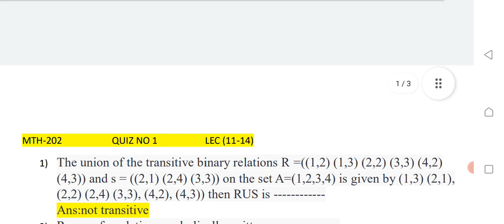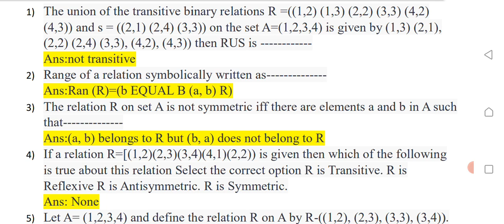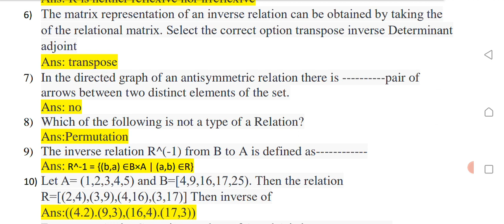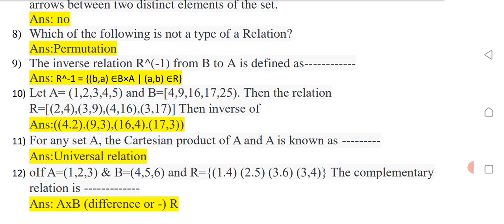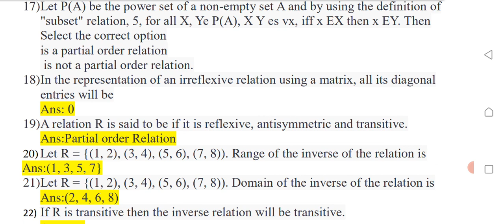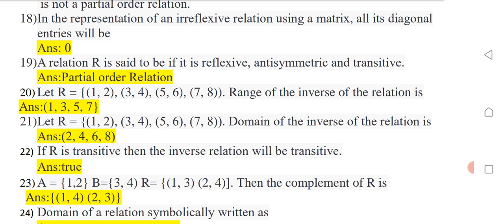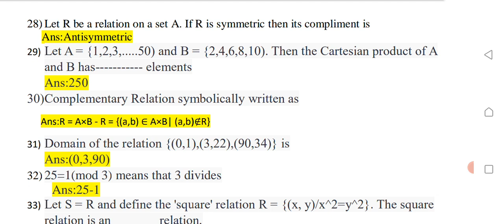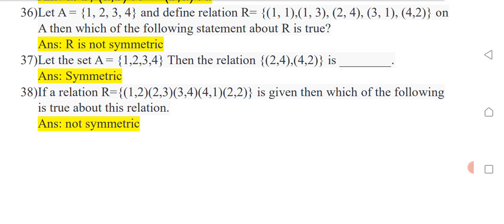MTH - 202 Quiz No 1 | MTH 202 VU quiz | Vu solved quiz